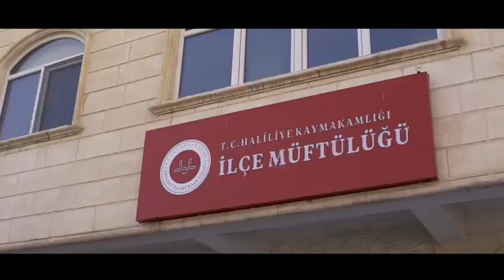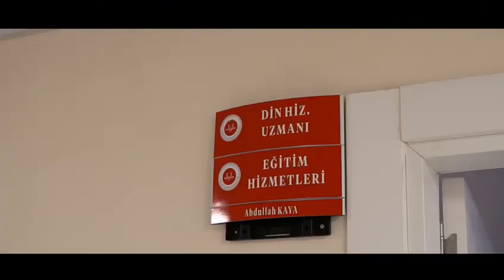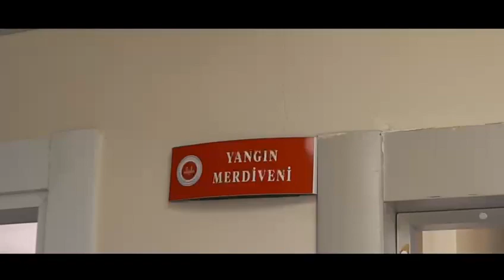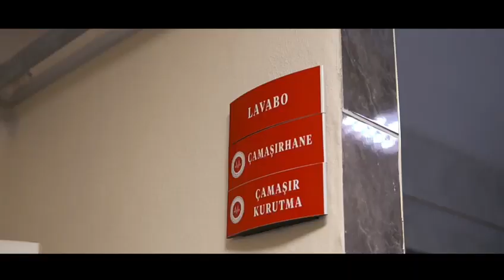HALILIYE İLÇE MÜFTÜLÜĞÜ H.ABDURRAHMAN YAVUZ HAFIZLIK KUR'AN KURSU TANITIMI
respect song

respect songs

respect video

respect videos

respect shorts

respect short

respect status

respect girl status

respect song download

respect girl

respect status hindi

respect video tik tok

respect indian army

respect status video download

respect song tik tok
respect short

respect shorts songs

respect video status

respect video status download

respect status for whatsapp respect video background music

respect status video respect short film

respect video football

respect song punjabi

respect song ringtone

respect shorts basketball

respect shorts ronaldo

respect shorts compilation

respect shorts avengers

respect short khaby lame

respect short video kaise banaye

respect video khaby lame

respect video viral kaise kare respect video kaise banaen

respect video kaha se download kare

respect song dance

respect status love

respect status attitude self respect short video

respect short video football

respect short video funny

respect girls tik tok

respect sports car respect sports football

respect shorts gym

respect shayari sad

respect video free fire

respect video download for youtube

respect video kis category mein aata hai

respect shorts

respect shorts old town road

respect

respect video

respect video like a boss

respect video like a boss shorts

respect moment in the snort
neoptol mument in the spunti beutiful moments of respect

sport moments,boss moment

X

respect hundred percent

respect attitude

respect song

respect shayri

attitude respect status attitude status

attitude respect boy status

stunt video

stunt shorts

shorts funny

shorts dance

tiktok video

tiktok mashup

tiktok complication

like a boss complication

respect khaby

attitude respect song

attitude respect video

attitude respect girls stetus

stunt shorts

stunt video

shorts funny

shorts song

baby shark dance shorts

Jonny Jonny s papa

youtube shorts

yt shorts

tiktok respect 10 songs

tiktok new 2023 video

tiktok new 2023 shorts

respect khaby

attitude respect song attitude respect video

stunt shorts

stunt video

shorts funny

shorts song

youtube shorts

yt shorts

tiktok respect 10 songs tiktok new 2023 video

@AZ 777+

@World of Amazing 99+

@respect AZ 777+